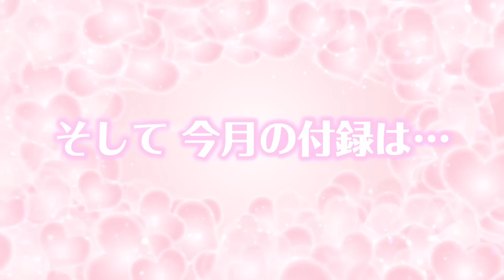【少女漫画】絶好調のヴァンパイアラブに注目♪学園祭の公開吸血で公認カップルになったさくちゆは！？ 吸血鬼と薔薇少女 6月号最新話【マンガ動画】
圧倒的支持の吸血らぶ♡
学園祭を通してさらに絆を深めた千結たちだけど…？

◆他のりぼん最新号"ちょいみせ"まんが動画（ボイスコミック）もチェックしてね♪
恋愛系マンガ、ホラー系マンガなどが多数登場！！
🎀りぼん6月号✨ 最新話がちょっとだけ読めちゃう！

いつも「りぼんチャンネル」をご覧いただき、ありがとうございます。
このたびの新型コロナウイルスの日本国内での感染拡大している状況を考慮し、
声優による音声収録も自粛いたしました。そのため、本動画に音声はついておりません。
大変申し訳ございませんが、ご理解いただけますと幸いです。